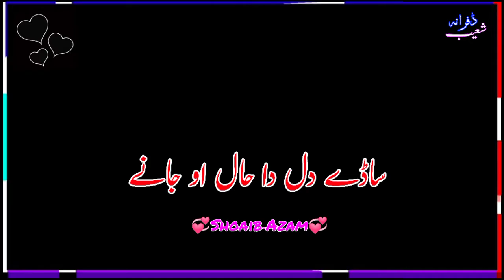nfk eid song black screen status whatsapp mswrite2